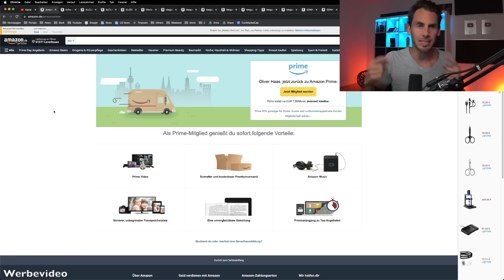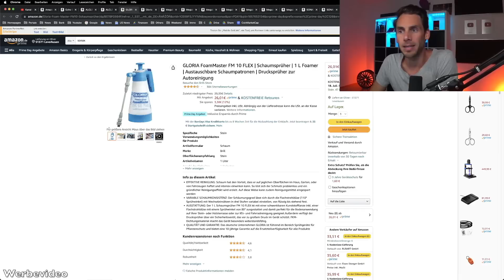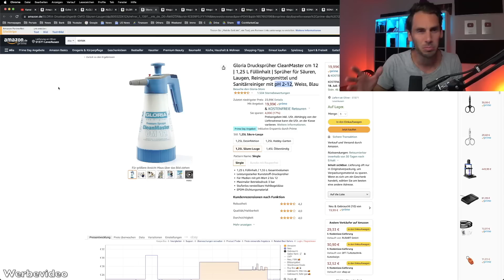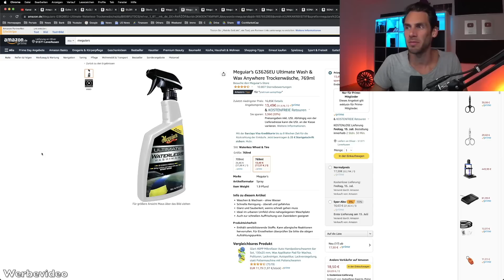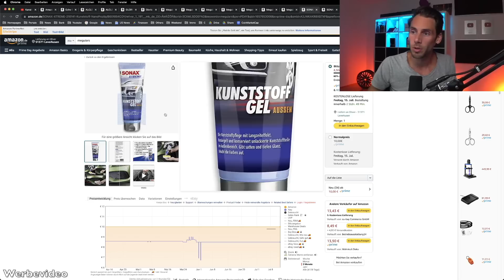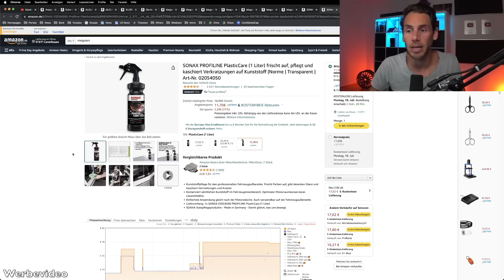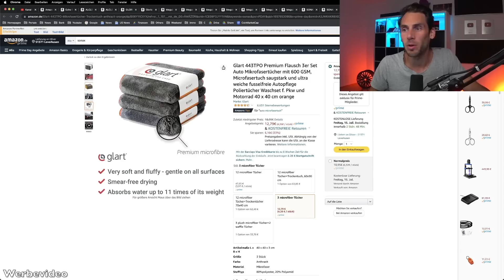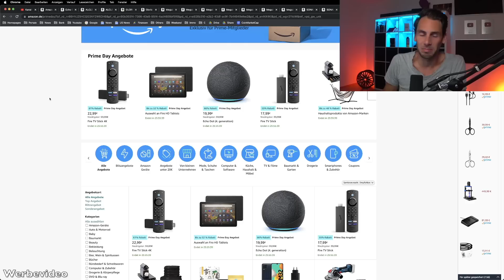Amazon Prime Angebote 2022 - TOP Angebote und Rabatte!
➡️ Amazon Prime Mitgliedschaft
➡️ Echo Dot 4

➡️ Vitazoo Enthaarungsbürste

Nice Home Detailing Pinsel

Heute zeige ich euch alle Angebote vom diesjährigen Amazon Prime Day 2022 mit zahlreichen coolen Angeboten!